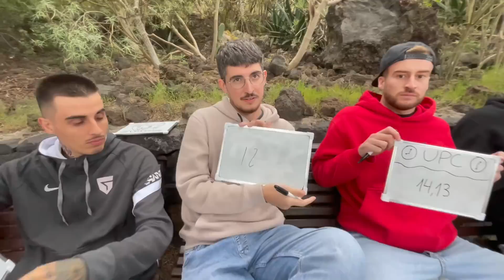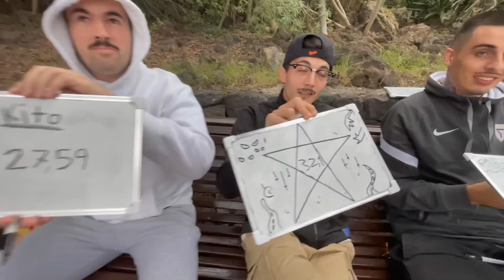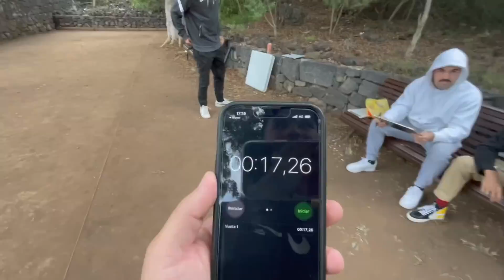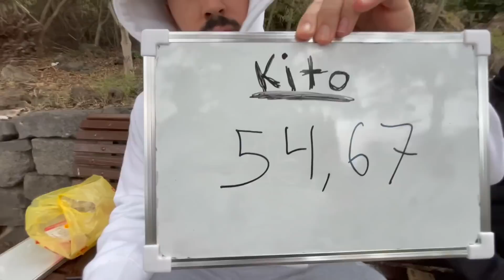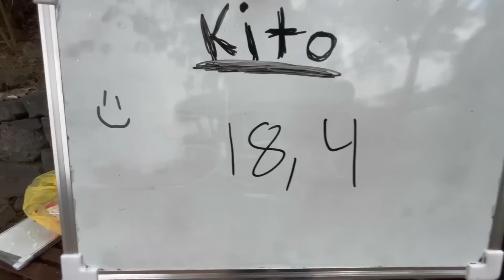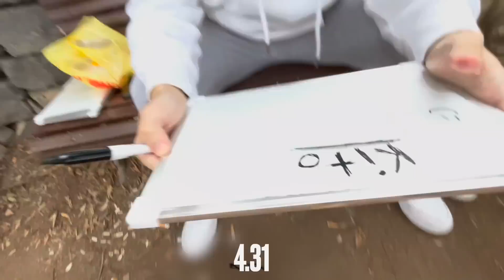EL QUE ACIERTE EL TIEMPO LE DOY 50 euros🤑 *de las mejores finales de canal *🤣*// Salcedini